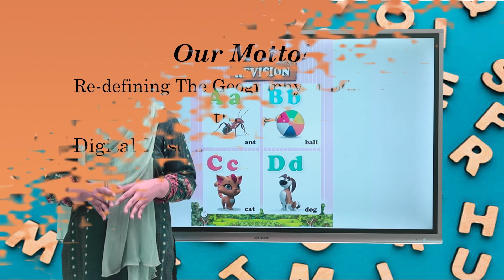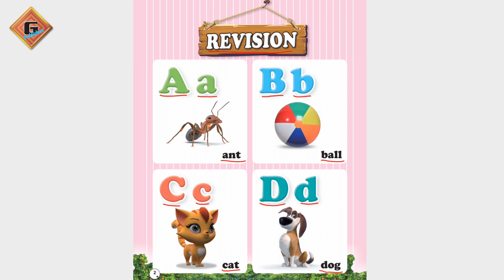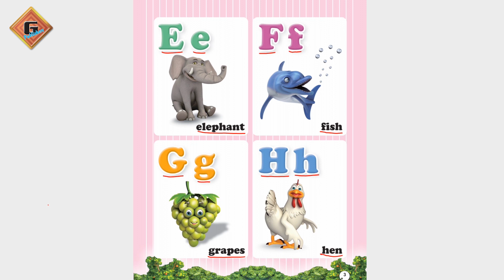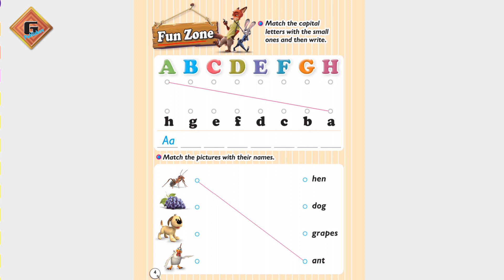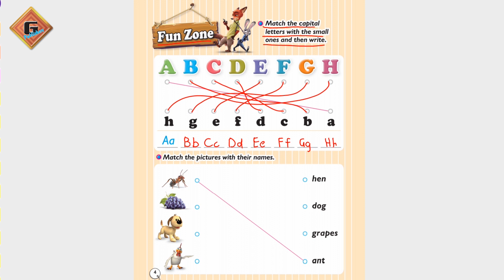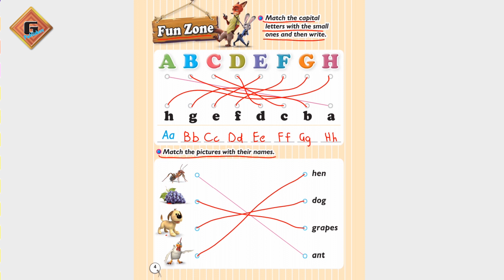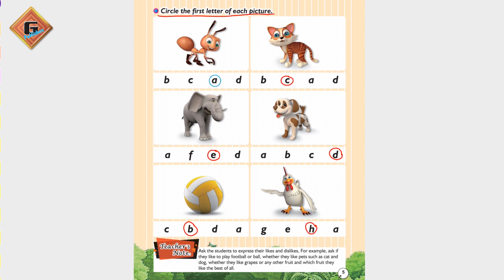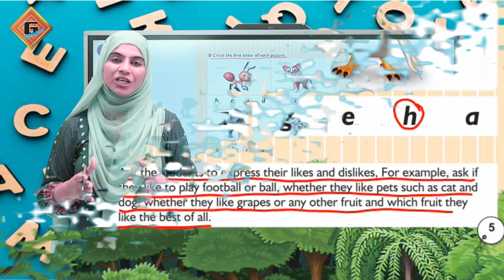Gohar Grace English Prep|Lecture 1